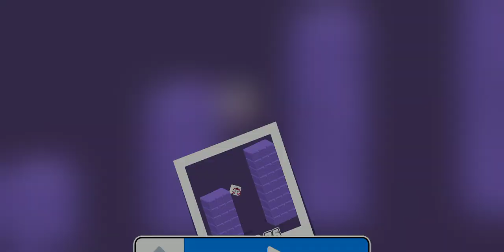Fancade - Fangles By WaveParadigm (Daily Challenge)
Experience the thrill of daily arcade challenges on Fancade, journey with me into the artistic realm where Pokémon characters are reimagined through various art forms, share captivating stories and movie recaps, and even create fictional sequels.